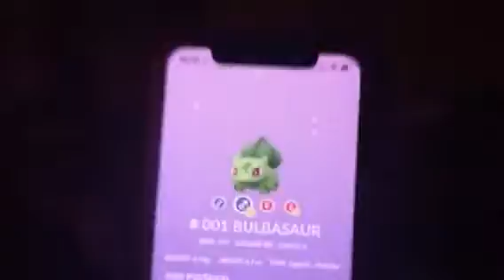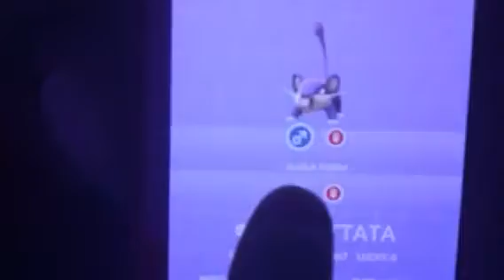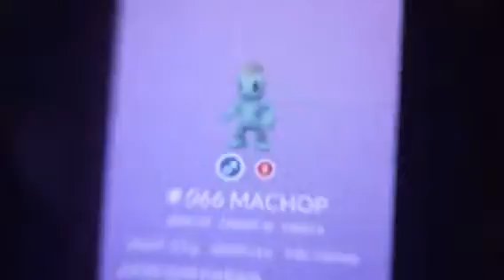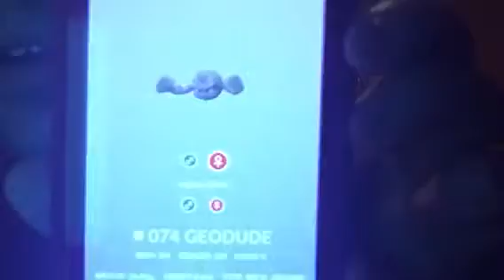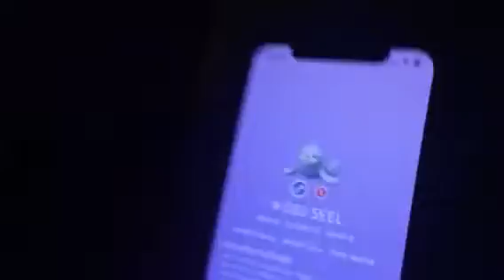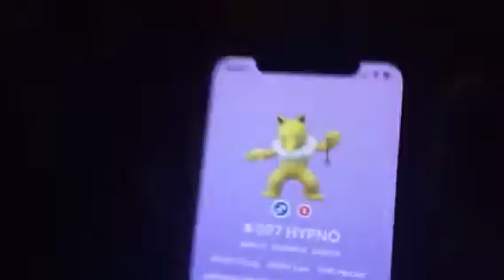Kanto Region Pokémon (Part 1) (Shiny Eevee caught on camera)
Well, there will be (Part 2) of this video and the end of this video will tell you why. I’m doing the Kanto Region Pokémon tonight. I hope you guys will enjoy the Kanto Region Pokémon.